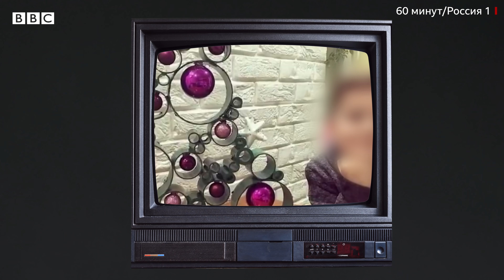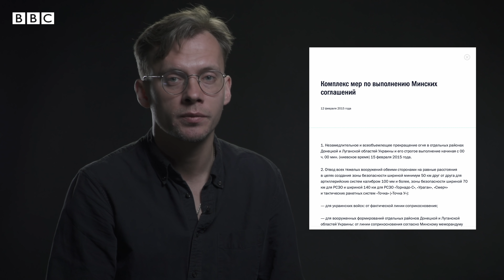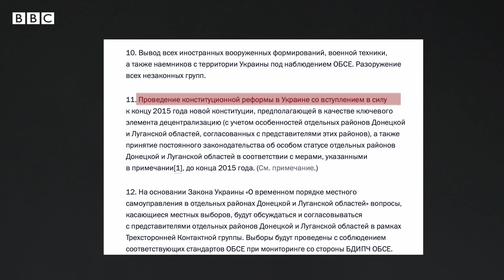Война в Донбассе. Главные вопросы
Война на востоке Украины началась в 2014 году. Спустя семь лет власти России и Украины заявили об эскалации конфликта.

В Киеве отмечают, что самоправозглашенные Донецкая народная республика и Луганская народная республика нарушают режим прекращения огня и обстреливают позиции Вооруженных сил Украины.

Страны называют действия друг друга провокационными. Российские власти обвиняют Украину в неисполнении Минских соглашений.

Почему переговоры по Донбассу зашли в тупик и чего ждать от обострения конфликта, объясняет корреспондент Би-би-си Илья Барабанов.